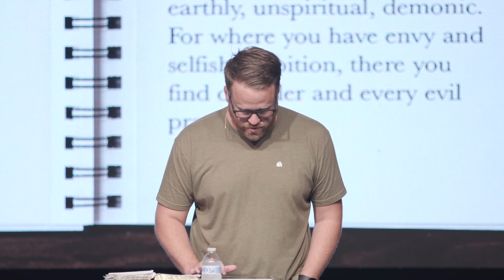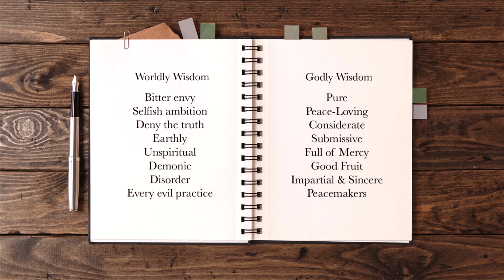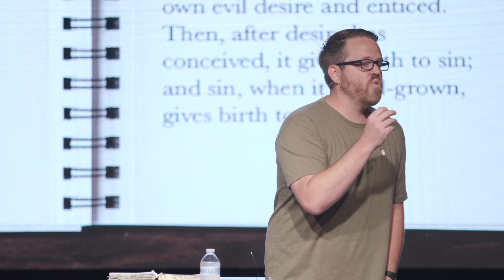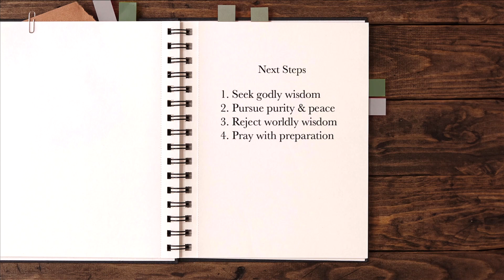Godly Wisdom vs. Worldly Wisdom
As we continue our series, "How Faith Works" our NextGen Pastor Matt Didway dives into how James describes Godly Wisdom. How that differs from worldly wisdom, and gives us practical next steps on how to use Godly Wisdom in our daily lives.